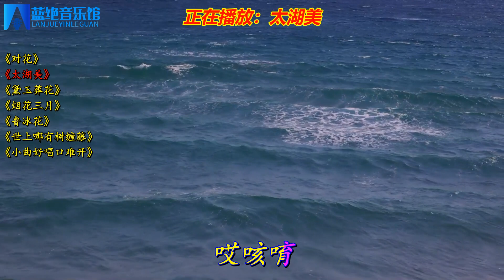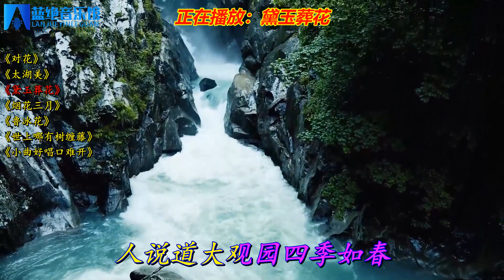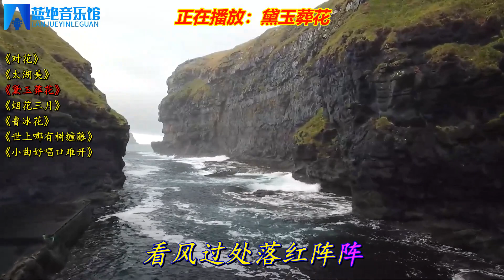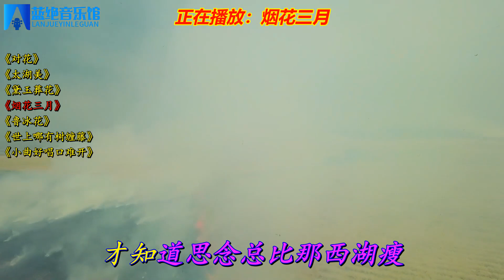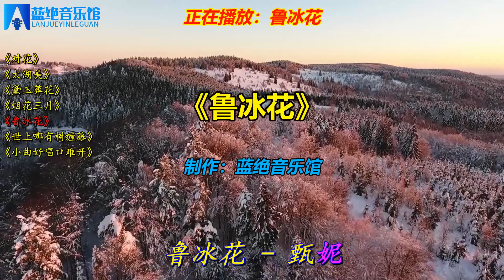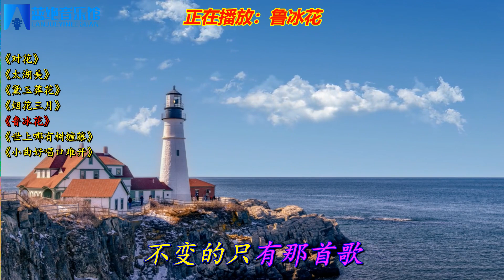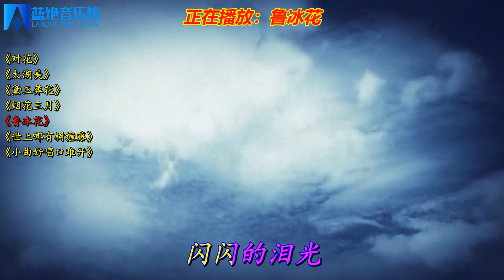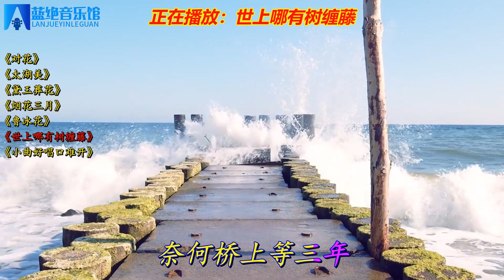经典歌曲《对花》《太湖美》《黛玉葬花》《烟花三月》《鲁冰花》